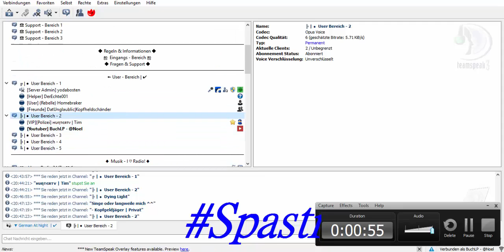Minecraft Server Vorstellung - Minecraft Altis Life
Öffne Mich

* Minecraft Server: Minecraftlife.4minecraft.de
* Teamspeak Server: GermanAtNight.de

* Danke